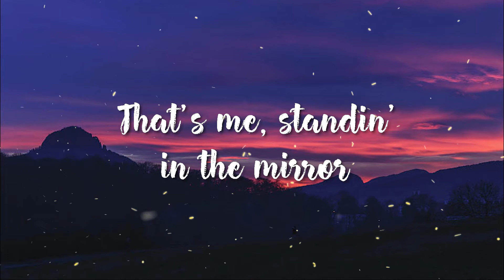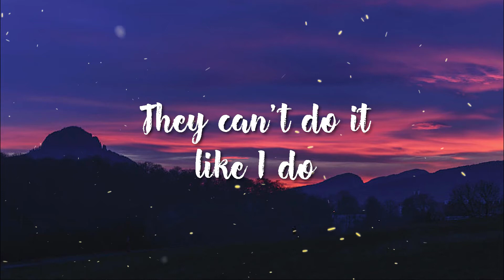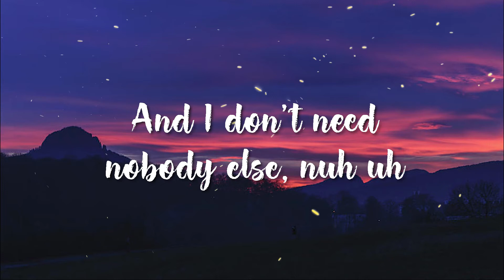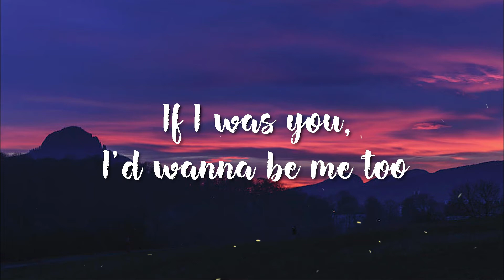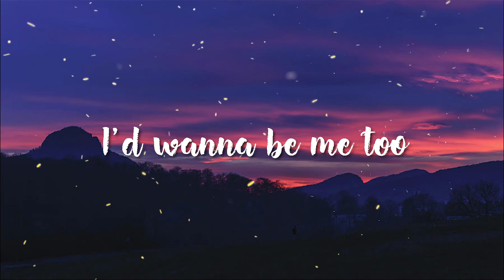Meghan Trainor - Me Too ( Lyrics)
▶ Lyrics:

[Intro]
Ow!

[Verse 1]
What's that icy thing hangin' 'round my neck? Mmm
That's gold, show me some respect (Oh-ah)

[Pre-Chorus]
I thank God every day (Uh-huh)
That I woke up feelin' this way (Uh-huh)

[Pre-Chorus]
I thank God every day (Thank God) (Uh-huh)
That I woke up feelin' this way (And I feel good) (Uh-huh)
And I can't help lovin' myself (Woo)
And I don't need nobody else, nuh-uh (No, no, baby)

[Chorus]
I'd wanna be me too (Oh)
If I was you (I would wanna), I'd wanna be me too
I'd wanna be me too (Hey, hey)

[Bridge]
Ow! (Turn the bass up)
Turn the bass up
Let's go!

[Pre-Chorus]
I thank God every day (Said I thank God) (Uh-huh)
And I can't help lovin' myself (Ow!)

[Chorus]
I'd wanna be me too (Hey, hey, hey, yeah)